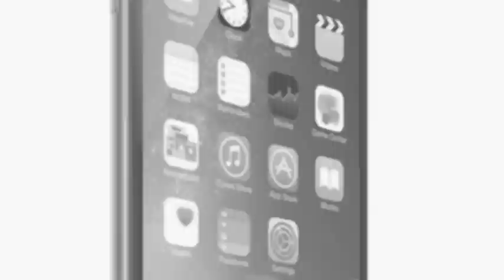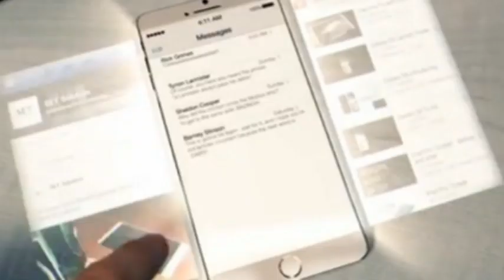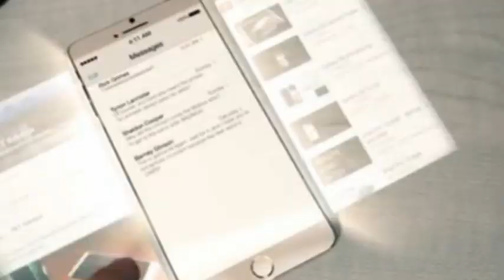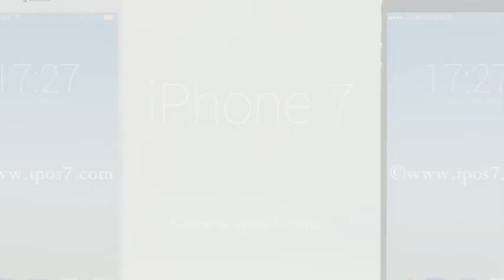iPhone 7 Rumor Roundup Most Exciting News & Release Date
The iPhone 7 or 6S, call it what you may, is definitely happening next year and rumors about the iPhone 7 release date and specs are already flying about everywhere. Even though Apple and Tim Cook haven’t confirmed anything about the iPhone 7, rumors and speculations are already smoldering hot and talking about a September or October 2015 iPhone 7 release date.

iPhone 7 release date rumor roundup: one or more new phones?